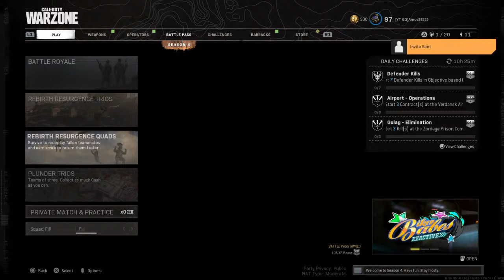NRO Gaming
🔥🔥Come hangout and chill with NRO gaming live on warzone 🔥🔥
Lets gooooooooo